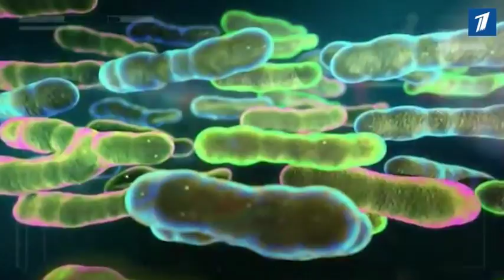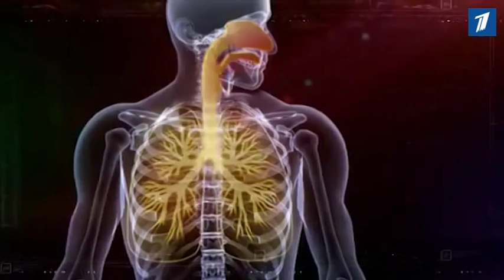В Эстонии снизился уровень заболеваемости туберкулезом